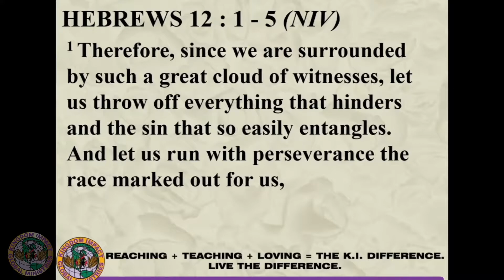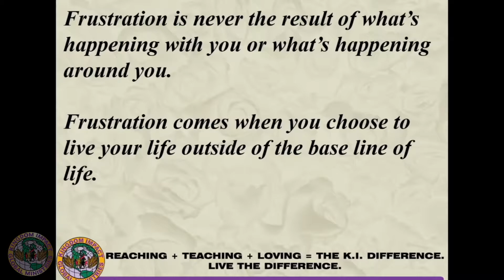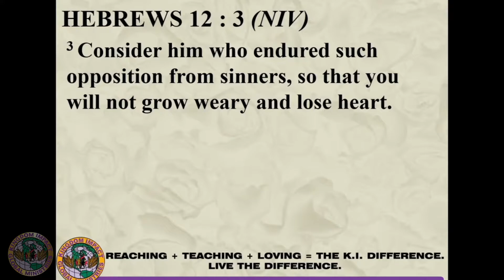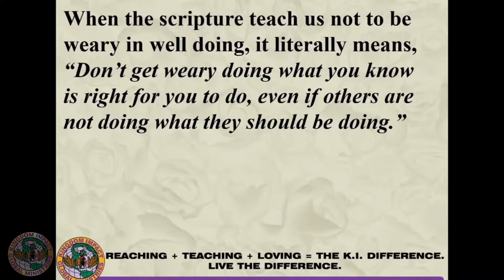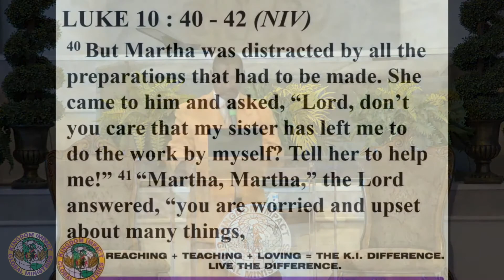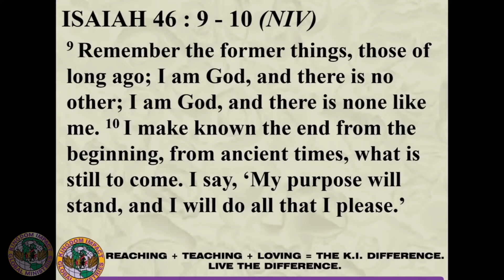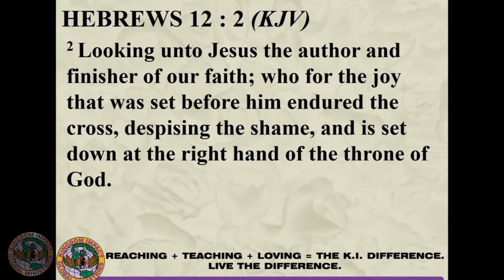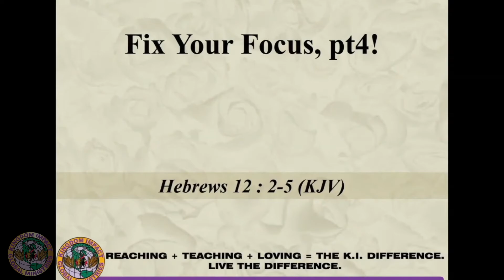Fix Your Focus (Part 4) //Apostle William T. Ford Sr.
In part 4 of the sermon series "Fix Your Focus" Apostle Ford continues to give us a more in depth meaning of how to fix your focus on Jesus Christ in this sermon.
Join us for service every Sunday at 9:00 AM (EST).

For more information about Kingdom Impact, visit kigm.us.